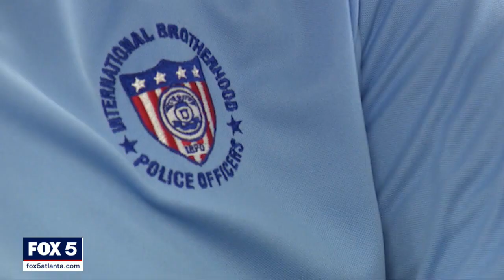Controversy between Atlanta mayoral candidate and police union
Officials released a recorded conversation between Atlanta City Council President and mayoral candidate Felicia Moore and the Atlanta police union president.